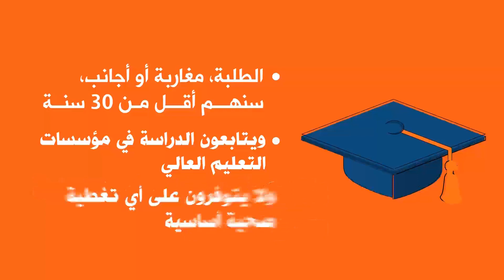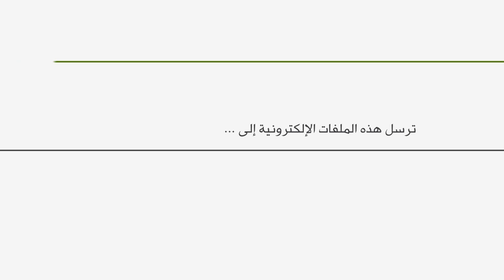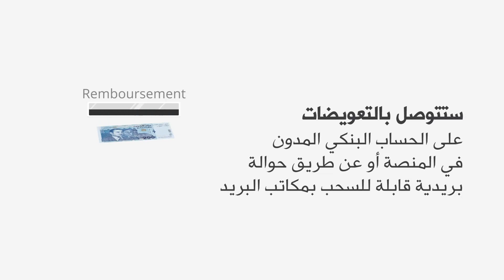التأمين الإجباري عن المرض الخاص بالطلبة